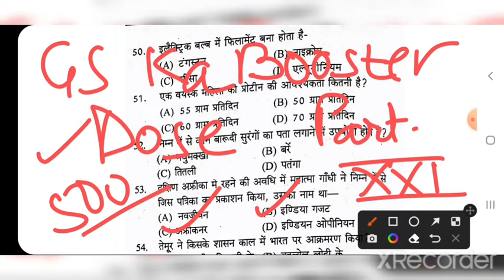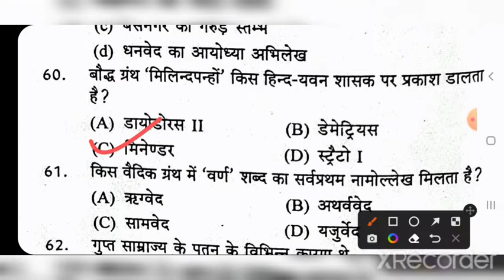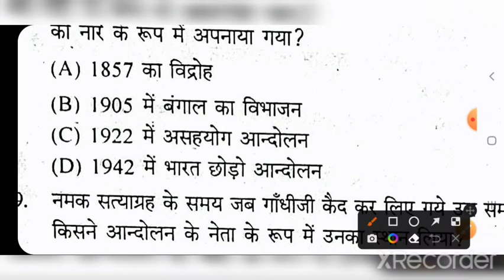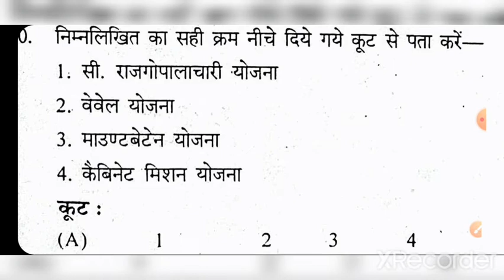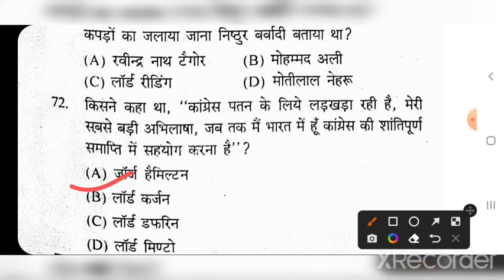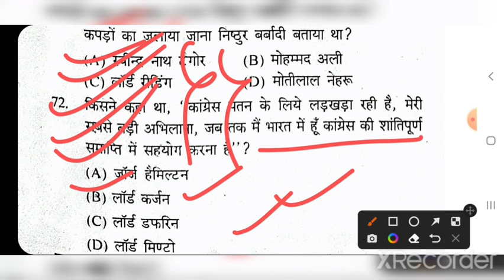GS Ka Booster Dose (Part-XXI) Imp MCQs सामान्य_अध्ययन की तैयारी